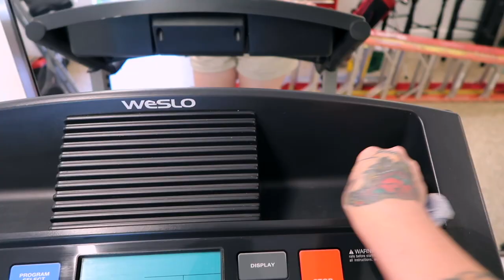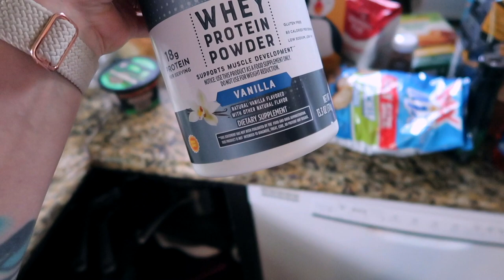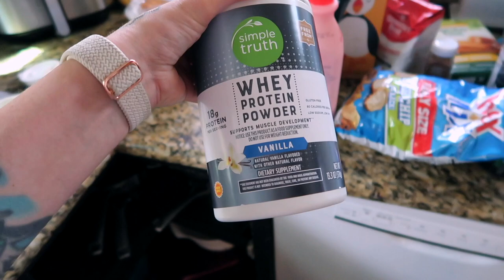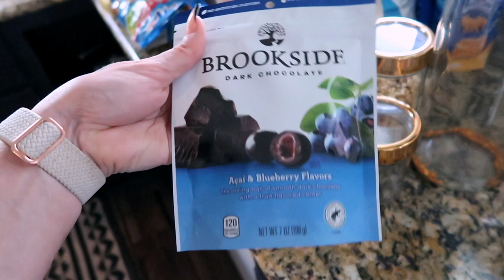What Would I Change About My Wedding?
This week was so full of weddings, it made me reflect on my own and what I would do differently if we renewed our vows.  We also go see NOFX and the Circle Jerks, and I score myself some new *FREE* gym equipment!